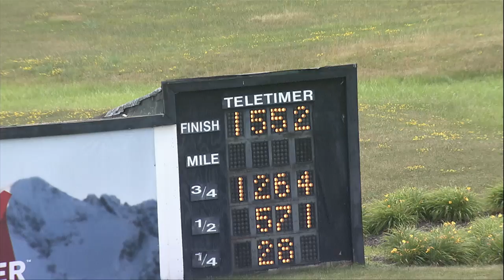Pd 07 01 2020 Qualifiers race 10